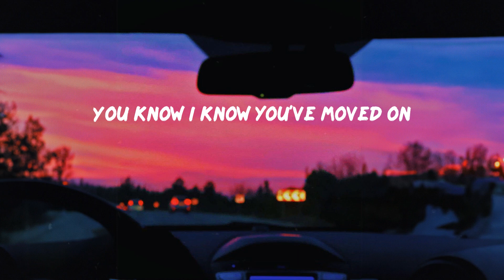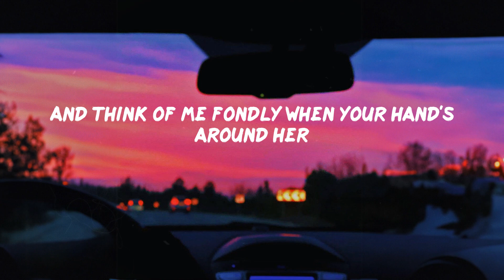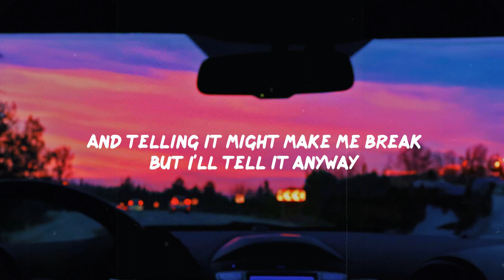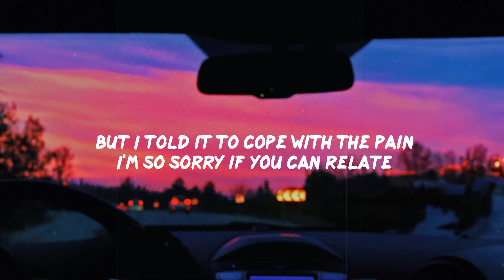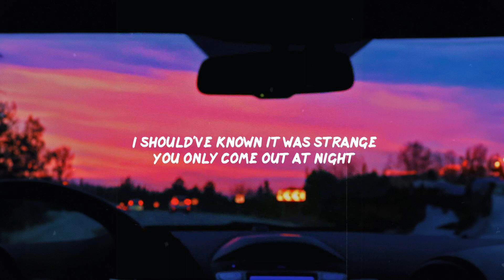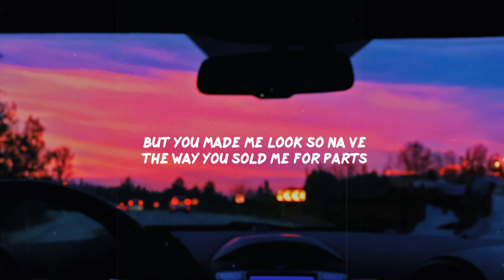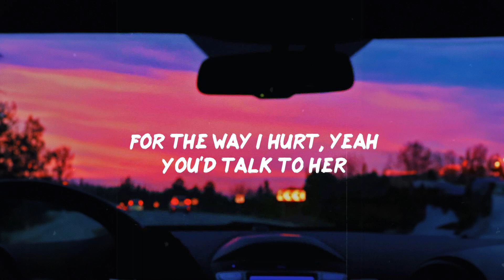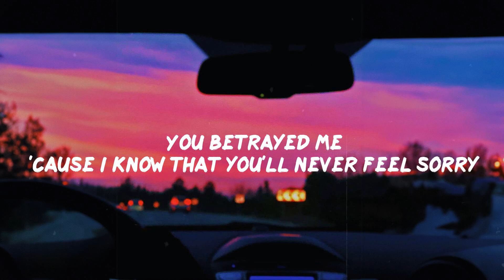Olivia Rodrigo - happier (Lyric Video) | Conan Gray, Madison Beer,...